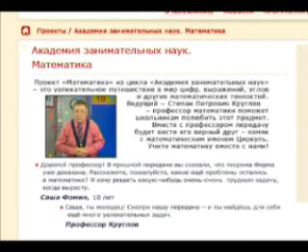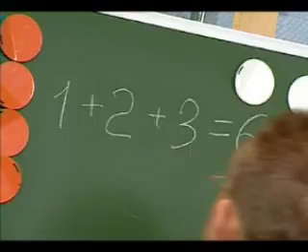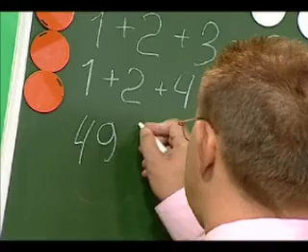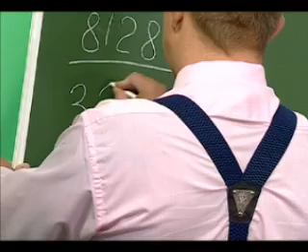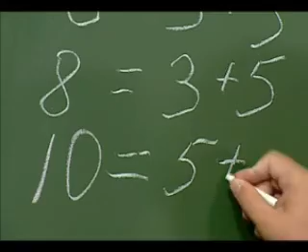Математика 31. Теория чисел. Проблема упаковки шаров Кеплера — Академия занимательных наук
Академия занимательных наук. Математика. Урок 31. Теория чисел. Проблема упаковки шаров Кеплера.
Нерешённые проблемы в алгебре: теория чисел (совершенных, простых). Нерешённые проблемы в геометрии: упаковка шаров Кеплера. «Весёлая задачка» о велосипедисте и мотоциклисте.